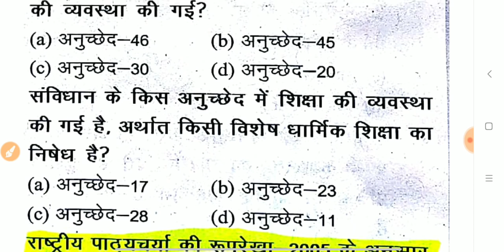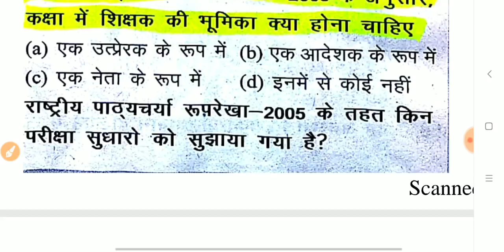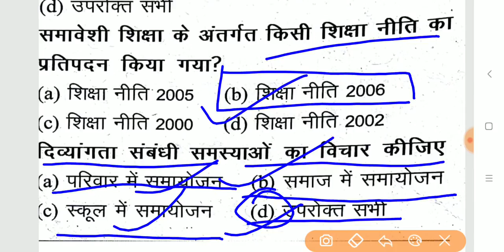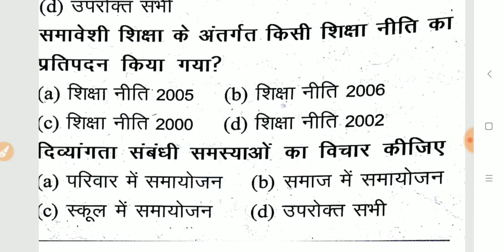PEDAGOGY समावेशी शिक्षा || दिव्यांगता का संदर्भ || samaveshi shiksha || divyangta || सनील जैन